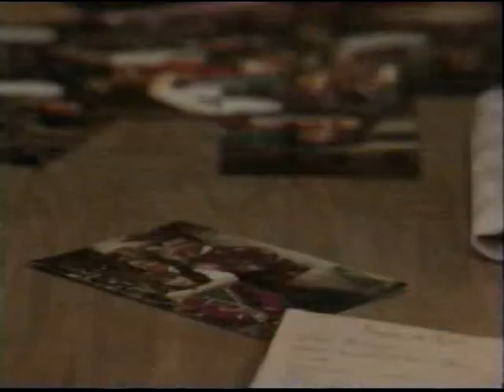GUIDING LIGHT-- Goodbye My Friend, part 14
Vanessa tries to help Ed keep it together.